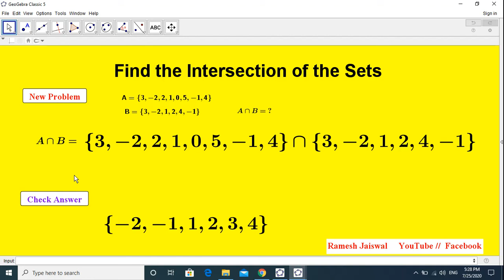Find the Intersection of the Sets use GeoGebra